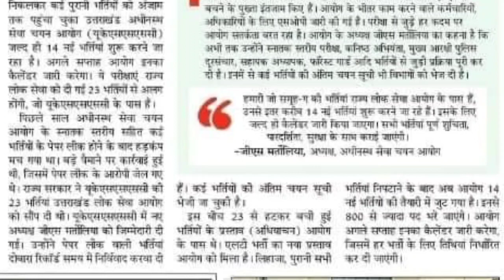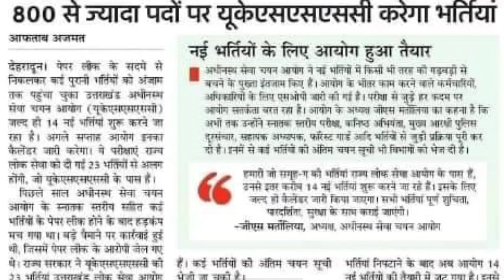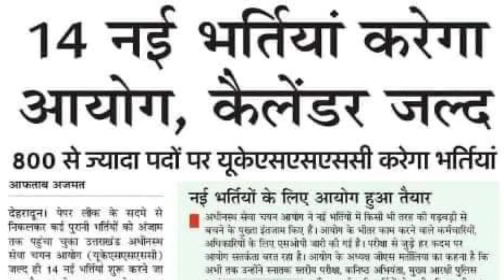UKSSSC: नई भर्ती प्रक्रिया जल्द, 14 नए भर्तियों का विज्ञापन जल्द, 800 पदो पर विज्ञप्ति इसी हफ्ते🔥